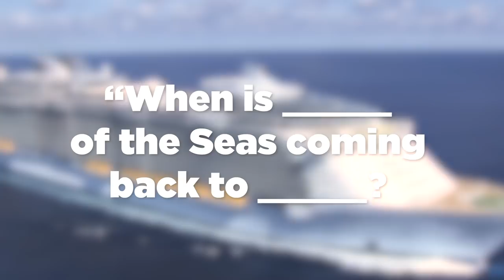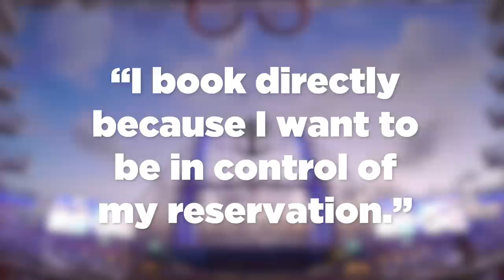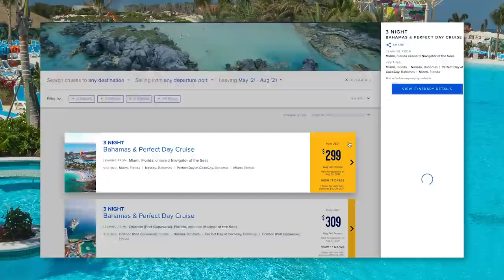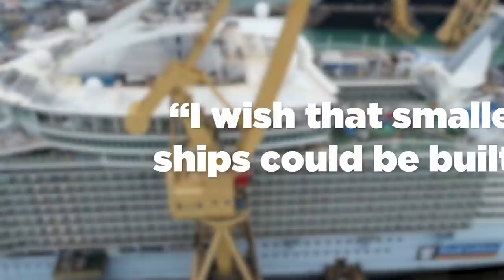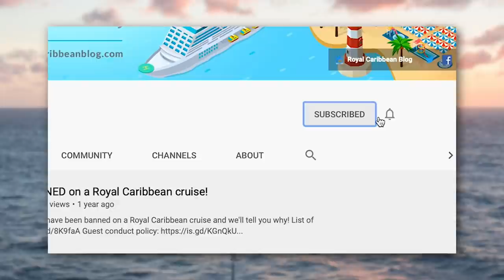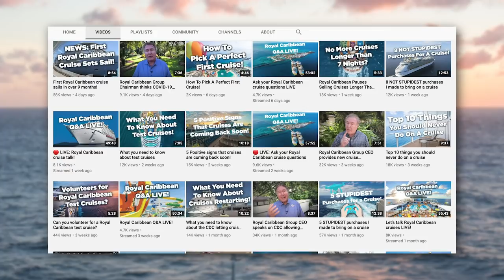Top 8 things people that cruise a lot say all the time!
People that cruise a lot are the backbone of the cruise industry, and just like any seasoned veteran, they tend to have an unique way of looking at things. Here are the most common things I see repeat cruisers posting all the time.